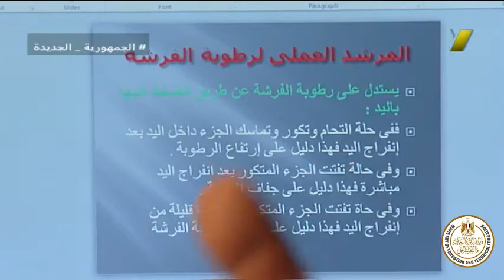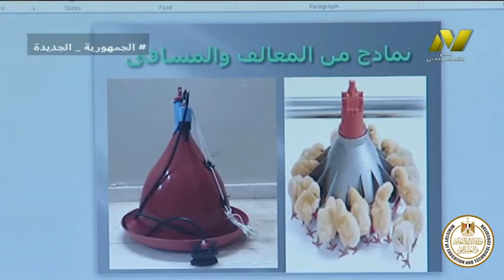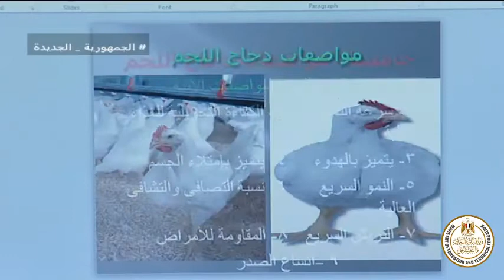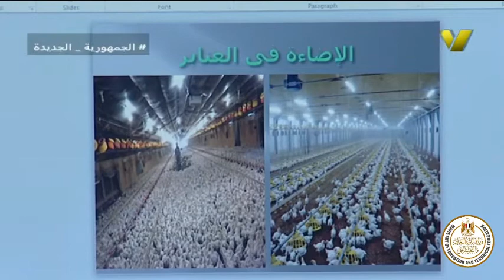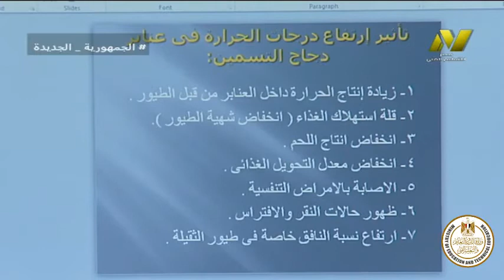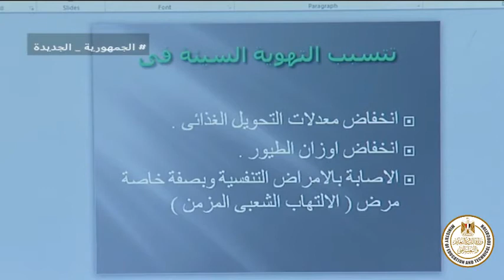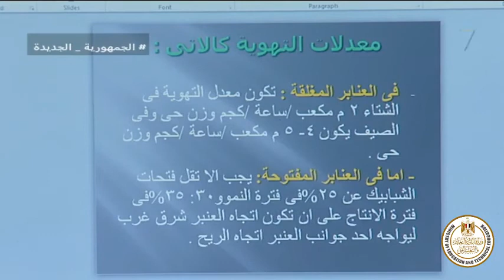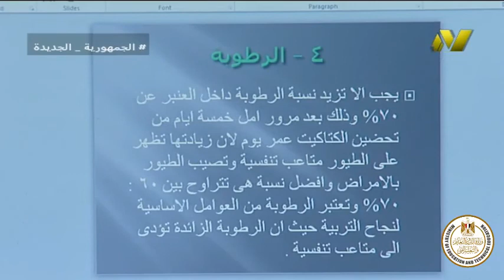الصف الثالث زراعي جدارات - انتاج حيواني وداجني - تربية دجاج التسمين ج ٢ - ا محمد المغربي